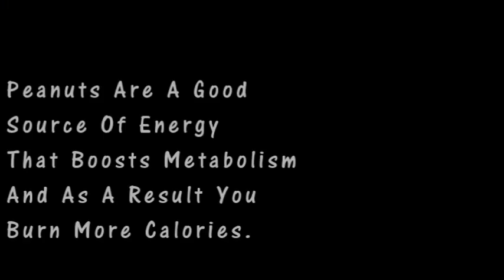Peanut Paddu | Peanut Paniyaram | Evening Snacks | Peanut New Snacks | Peanut Guliyappa | Breakfast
Hello Friends

In this video we are showing a new way of preparing healthy, protein rich evening snacks. This Snacks is guilt free, less oil snacks.

Enjoy preparing this easy snacks at home and enjoy having the snacks with your kids, which fills the stomach for a longer time.

Please watch the video completely, prepare and enjoy the same this weekend.

 INGREDIENTS :
 Chilli Powder -  As Per Taste
 Onion -         1
 Coriander Leaves
 Oil -        As Per Requirement

Kitchen Products I Use :
Glass Mixing Bowls
Silicon Spatula
Elica Hob
Prestige Cooker
Steel Strainer
Knife Set
Hand Grater
Paddu Maker